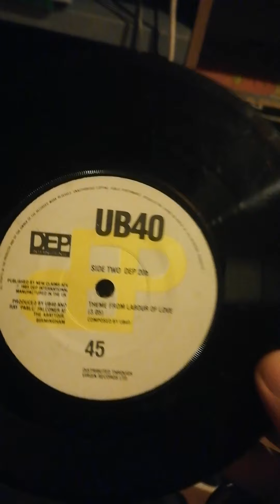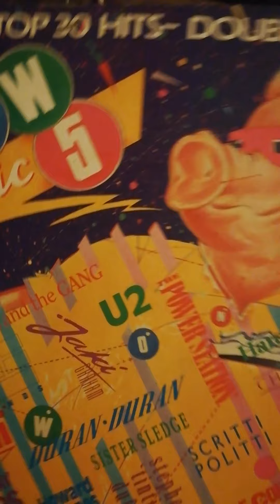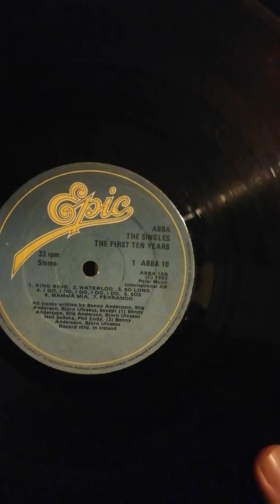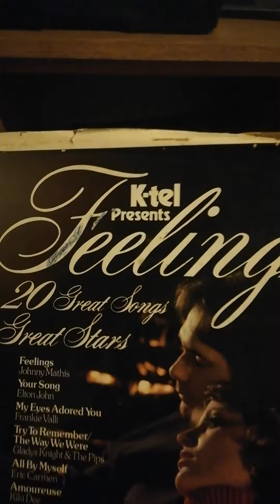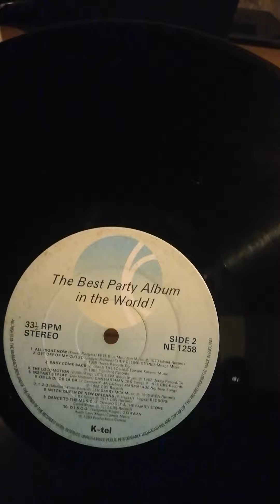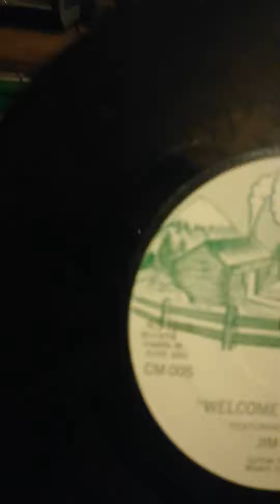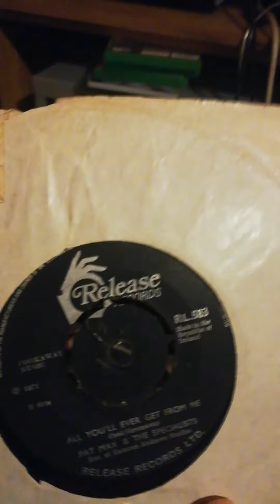Old vinyl records plus new records